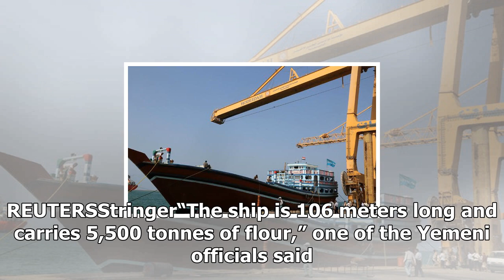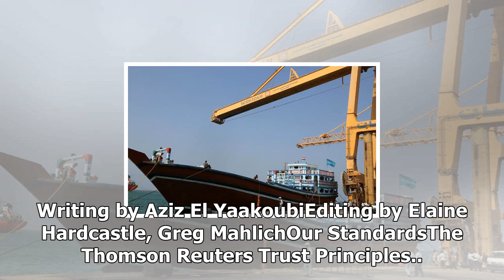Arab Coalition to allow first aid ship in Yemen hodeidah port: local news-officialsUs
Us News - Arab Coalition to allow first aid ship in Yemen hodeidah port: local news-officialsUs

DUBAI Reuters A ship carrying 5,500 tonnes of flour docked in Yemen’s Hodeidah port in the Red Sea on Sunday, the first after more than two weeks of a blockade by a Saudiled coalition fighting the Houthi movement, local officials said. Saudi Arabia and its allies closed air, land and sea access to the Arabian Peninsula country on Nov. 6, to stop what it calls a flow of arms to the Houthis from Iran. The action came after Saudi Arabia intercepted a missile fired towards its capital Riyadh. Iran h...